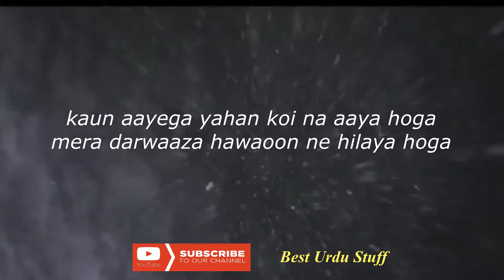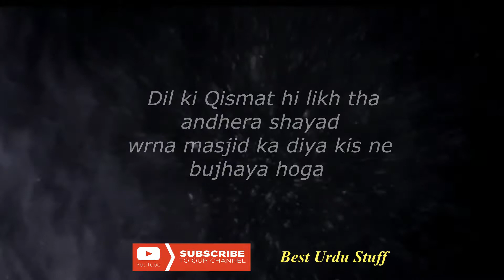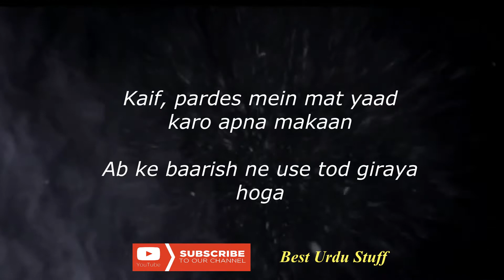Kon Aya He Yahan Koi Na Aya Hoga ||| A Truly Wonderful Ghazal By Kaif Bhupali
It truly is a wonderful feeling to stumble upon a new ghazal or a ghazal one has not heard in a really long while. Here is one such classic ghazal written by Urdu poet Kaif Bhopali and beautifully rendered musically by Jagjit Singh.

Kaun aayega yahan koi na aaya hoga, kaun aayega yahan koi na aaya hoga

Mera darwaaza hawao ne hilaya hoga

There is no one who will come here, no one would have really come

My door must have swayed by the winds

Dil-e-nadan na dhadak, Aye dil-e-nadan na dhadak

Koi khat leke padosi ke ghar aaya hoga

O innocent heart, don’t beat so hard, O innocent heart don’t beat..

Someone bearing a letter, must have knocked on the neighbours door..

Gul se lipti huyi titli ko girakar dekho,

Aandhiyon tumne darakhton ko giraya hoga

Ever tried separating a butterfly that is embracing a flower…

O storms, you may have found it easier to makes branches and trees fall down

is gulistan ki yahi riit hai ai shakh-e-gul

tu ne jis phool ko paala vo paraya hoga

This is the custom of the garden, O branch of flowers

The bud that you nurtured into a flower, that will eventually belong to someone else

Khelne ke liye bachche nikal aaye honge

Chand ab us ki gali mein utar aaya hoga

The children must have emerged from their homes to play

The moon must have risen in her street by now

Kaif, pardes mein mat yaad karo apna makaan

Ab ke baarish ne use tod giraya hoga

Kaif (name of poet), don’t reminisce about your home from a faraway land..

This monsoon, it may have been broken down

Roti Khareed Laya Hoon | Heart Touching Urdu Sad Poetry Ever | Crying Words Written By Danish Aziz

Best Urdu Short Story | Allah Banday Ko Saza Kiyn Daita He | Life Changing Waqya | Best Urdu Stuff

Libas Tan Se Utaar Dena | Heart Touching Sad Urdu Poetry Ghazal | This Poetry Will Makes You Cry

This Channel Is related To all these categories,

beautiful quotes in roman english
quotes on love in urdu
status and quotes
islamic urdu images
awesome quotes with images
good quotes in urdu
2 line urdu poetry
quotes on trust in urdu with images
alone quotes urdu
qoutes about love and life
status and quotes app
quotes about islam in urdu
urdu quotes about life and love
beautiful quotes in urdu wallpapers
quotes photos
inspirational quotes
motivational quotes
life quotes
quotes about life
quotes
inspiring quotes
positive quotes

funny quotes
Zahid rafique
Urdu Poetry|Poetry|
2 lines nfak
Poetry In Urdu
Bin Tere|Musafir|
2 line sad shayari
2 line sad shayari hindi
2 line sad shayari in urdu
2 line urdu poetry images
4 line urdu sad Poetry
6 line urdu poetry| in hindi| urdu|